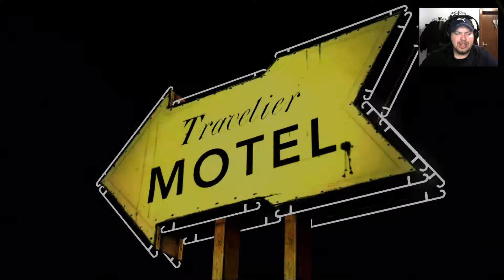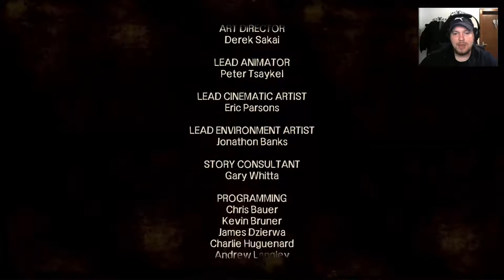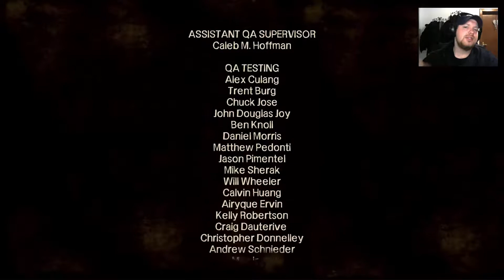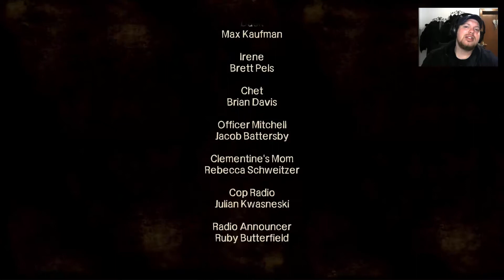The Walking Dead Season one Part 3 Deutsch HD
Hallo zu einem Neuen Part bei...The Walking Dead, hier Werden wir noch mehr über meine Eltern erfahren und müssen eine Frau in nöten retten!! Viel Spaß dabei :D